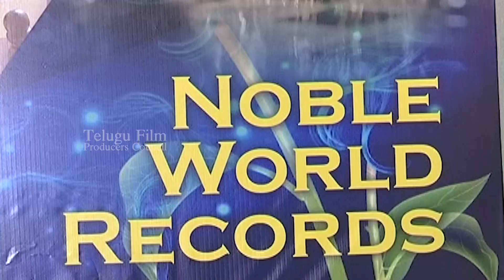“Vidya Nirvana”, daughter of Lakshmi Manchu created a Record in Nobel Book of World records | TFPC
tfpc tollywoodnews entertainment “Vidya Nirvana”, daughter of Lakshmi Manchu created a Record in Nobel Book of World records | TFPC